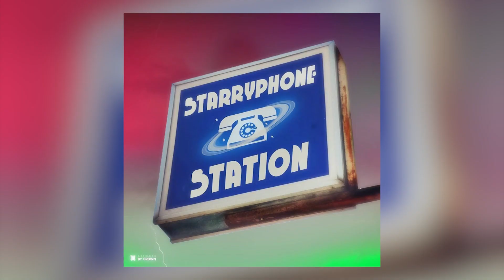EL BIG FIVE : DIMA PROUD Ft. SHANA ( OFFICIAL MUSIC AUDIO )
ALBUM : STARRYPHONE STATION
TRACK 8 : DIMA PROUD

Lyrics
Tounes Lebsa mesh 9adi 3adi nfate9ha w n3awed
thi9a 9ad le Cloud DIMA NAB9A BROUHY PROUD
DIMA NAB9A BROUHY PROUD
Nkawer M3a denya 5dhet score men awel Shawt

EL BIG :
ki n3amer fardi taw toufa el party
w larbitre man9darshi
rebe7 latra7 nmarki le maghir manmanti
SELEÇÃO yeah a9wa equipa 3andi

fou9 El 9ema 9ima ethebta
Weli kifek maydarda3ni
3andi rouh El meda
Mo5i w 9albi khbiri w da3wet omi li tanfa3ni

Nardha noghre9 fel la79i9a Ken El kedhb ynaji
Denya b7ar heyej mo5i yjib afkar tnajiiii
Lfilm Mansada9achi Kounchi m'en i5rajiii
Mekch 7afedh darsek echlazek 9odemi thaji

Nchargi  ta9a N5arej magic
Trap 5edma like  machine
Track mchoutin kima rajim
7ata tjib tor7ek besh tal3eb m3aya la3jin

Lezmk ta9a 9ad El ma3mel besh ta3mel li na3mel fih
Tounes Kima la3na 3ibara jomla bla ma3na
W A7na sna3na  Ken 9dar rbe7na weli sma3na wja3na
 bih kawerna kif t7atet fih

SHANA :
Afkar tetnaweb la7did tdhaweb .
Nochreblek mo5ek 7ata el kefer n7eb ntaweb
Neb3ed netjawez ta9a m3a rou7i netjaweb
Wa7di fi dhlemi m3a mrayti nes2l w njeweb

Tegres ki tasma3 mala mena fok a5tak
be3t li 9odamek bach ta5let bi3 eli wrak
tzazen wala frak ka3ba wala pack
choufo chbih lseno rzon chadou track

barsha  ta9a w  energy
7ata mangamerch tji
La ma3ini beli yji
5ater as7abi tkafini

Nra fi rou7i tayer fa3la 9ema nmes fes7ab
Enty makch m3ya w  eli m3ya fa5r  etape
Mo5i y5amem bidi nkaser eli s3ab
forsa nasna3 frasi masna3 man9olch masab